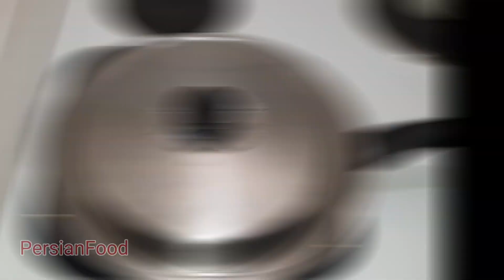پخت جوجه کباب در خانه